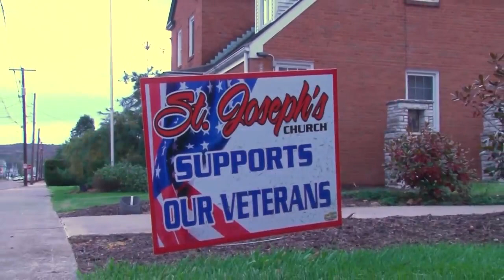Bless Our Vets military fundraiser taking place in Berwick